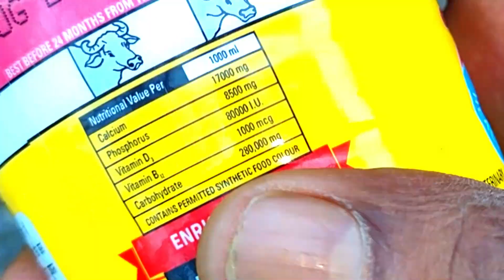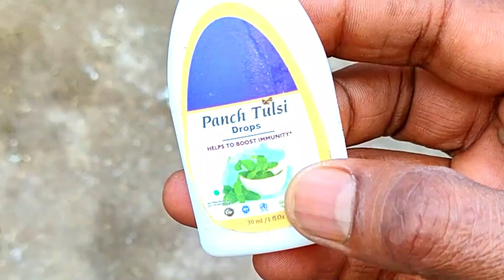How to use Ostavet as a best Calcium and vitamin source for Better Breeding? Budgies !!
Hello Friends,
My name is Prashant Dutta and I am a accountant and youtuber also.
This channel is dedicated all of my viewer. This channel is regarding Birds related information, knowledge and entertainment.
Birds means LoveBird,Budgies,Cocktail and many other.

Thanking you,
Prashant Dutta

birdsngarden,pkdjaipur,viral,viral video,How to use Ostavet as a best Calcium and vitamin source for Better Breeding,calcium for birds,ostovet for birds,australian parrots,budgies,budgies breeding tips,budgies breeding tips in hindi